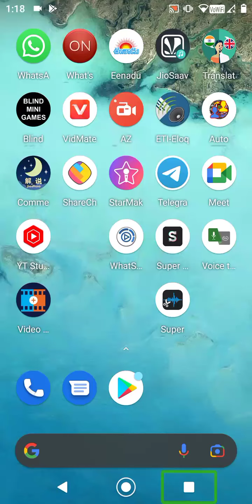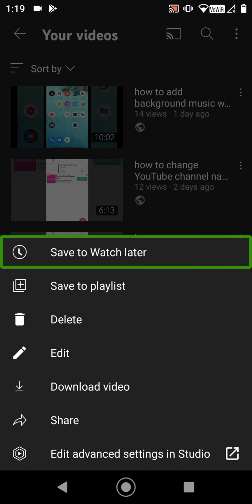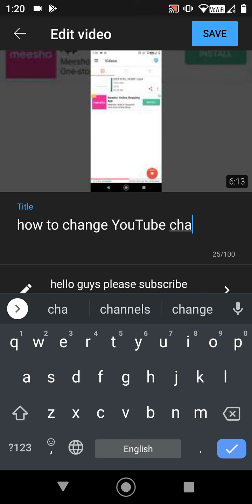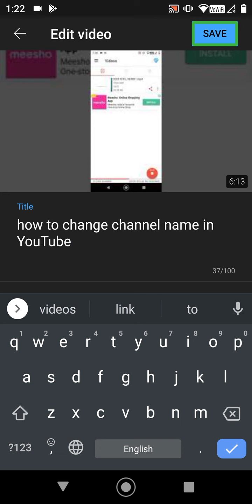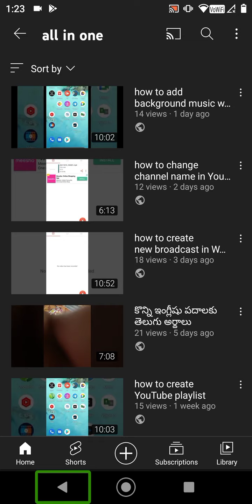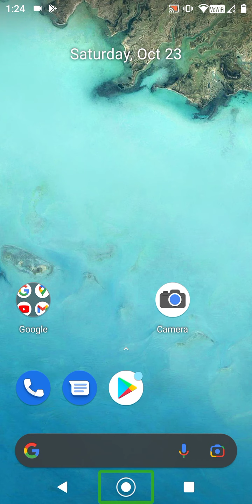how to change video title name with YouTube